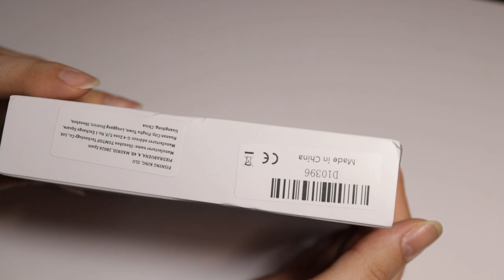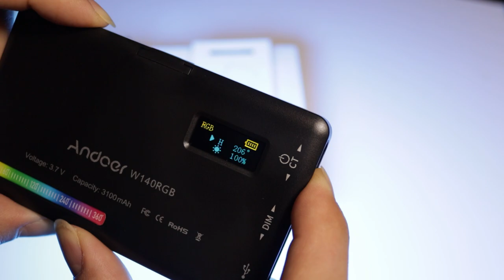Andoer W140RGB Best Budget Video Lighting Device Best For Youtubers & Filmmakers آنباکسینگ نور رنگی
در خدمتتون هستم با یه آنباکسینگ سریع و معرفی محصول کارآمد برای شما عزیزان فیلمساز و یوتیوبر

We Are Here to Introduce An Useful Device For Filmmakers & Youtubers, This is you & Andoer W140RGB Lighting Device!
Today We Showing you our New Toy who named as a Lighting Device With Powerful LED Lights And With a size that's perfect for pockets!
Watch till the end & Comment your thoughts about this product!